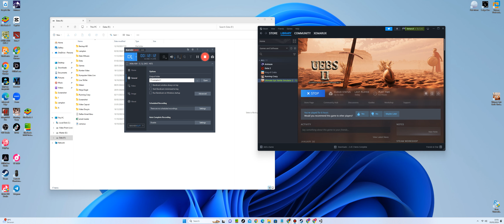AREA GAME PLAY 30,000 THANOS VS CAPTAIN AMERICA THOR IRON MAN IN ULTIMATE EPIC BATTLE SIMULATOR II